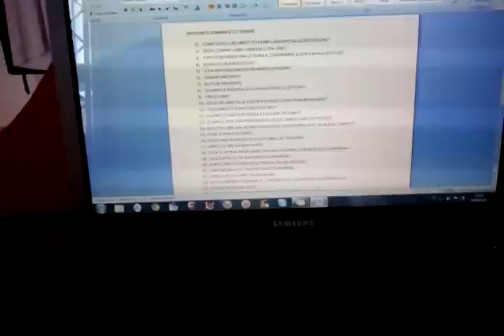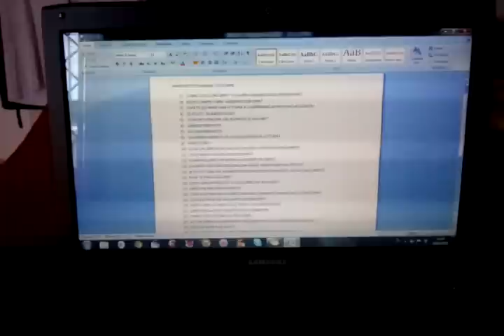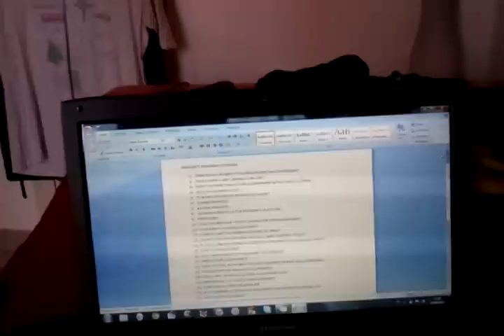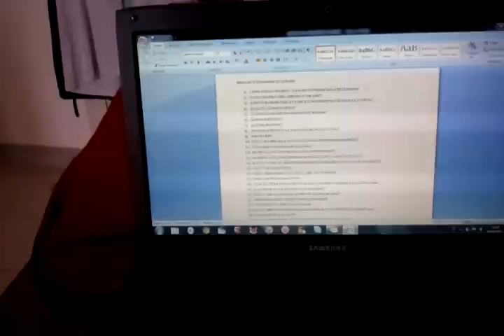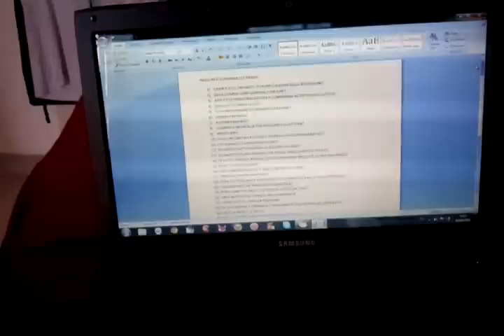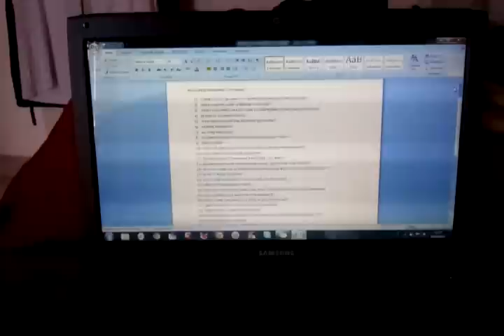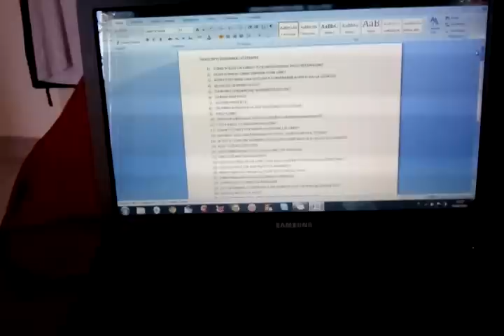Indiscrete Domande Letterarie - Part 1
Su richiesta, l'ho fatto anche io. Beccatevi la prima parte!

FTC go to my home page